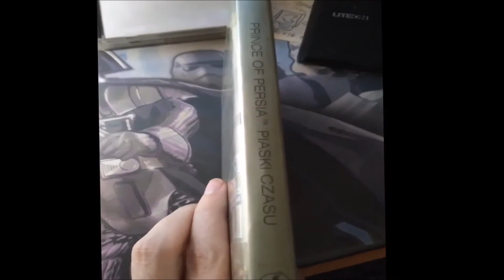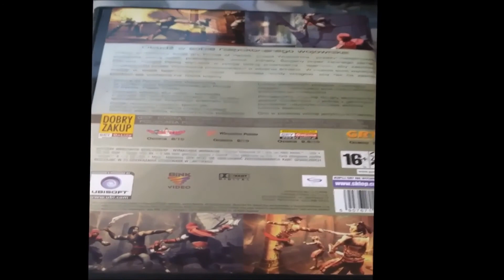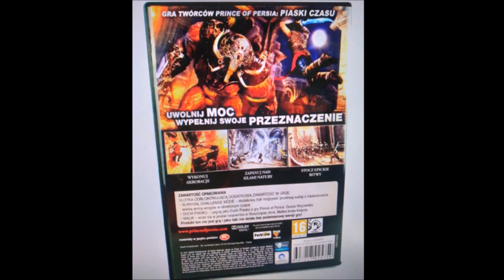gry mojego Dzieciństwa i nie tylko Cz 1 Prince of Persia